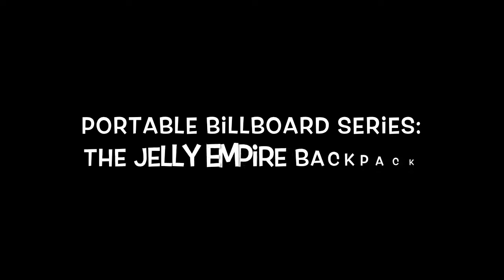Portable Billboard Series Time Lapse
The Jelly Empire x Obed Boardbags

The Portable Billboard Series or 'PBS' for short is a customisable bag created by Obed Boardbags.  The video is a time lapse of one I had the privilege of customising.

If you would like to purchase the bag, or would like more information, please